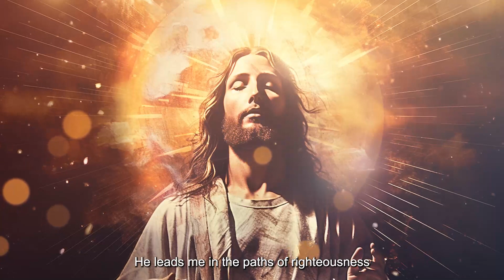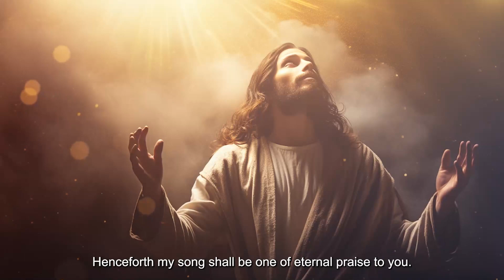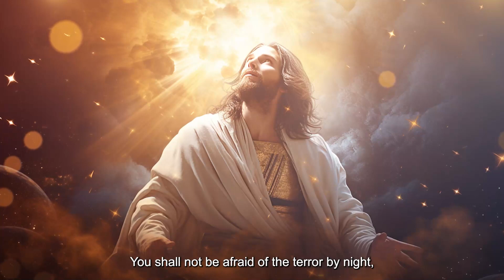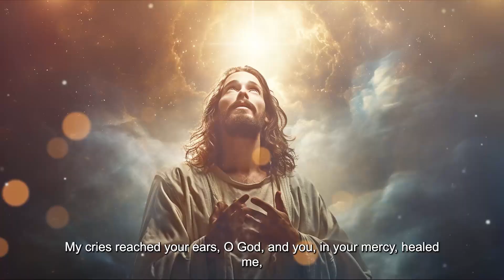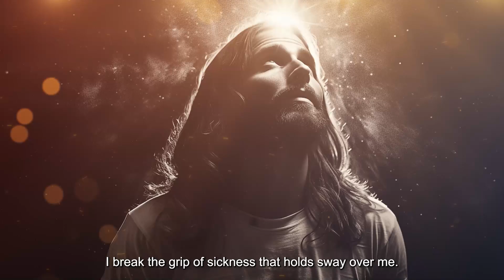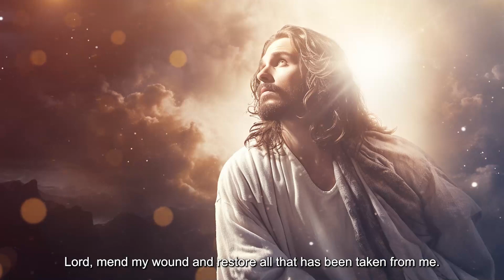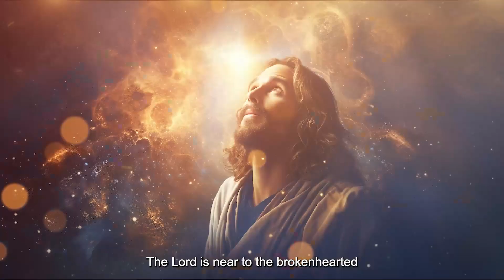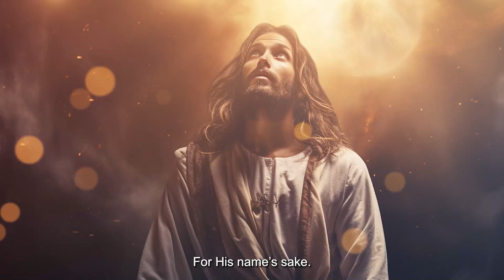PSALM 23 and PSALM 91 | The two most powerful prayers in the Bible